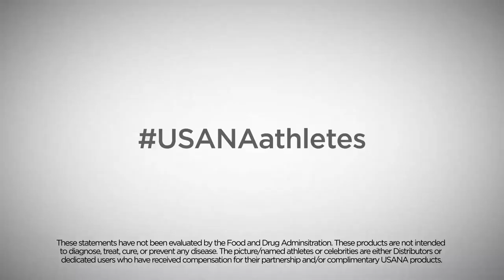[TRUST USANA] 유사나 스포츠선수 - 찰리 데니얼스(AFC 본머스 수비수)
올림픽 메달리스트, 전국 챔피언, 프로 운동선수 등
세계 최고의 스포츠 선수들의 최고의 영양 섭취 비결이 궁금하지 않으신가요?

정상을 위해 끊임없이 노력하며 철저하게 영양 관리를 하는
그들이 유사나를 선택한 이유, 지금 함께 알아보세요!👆